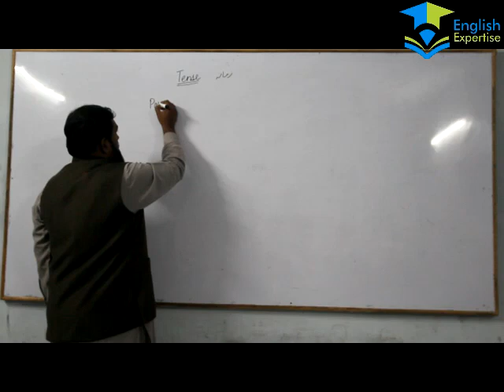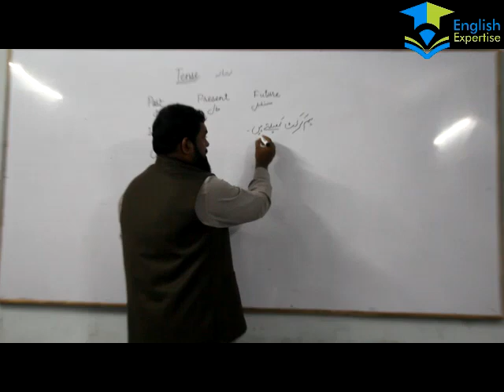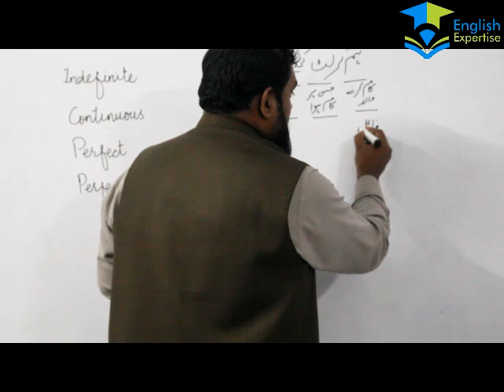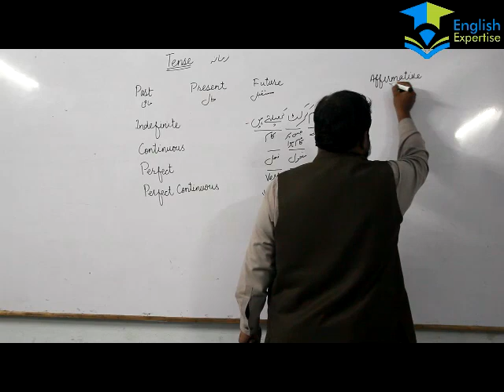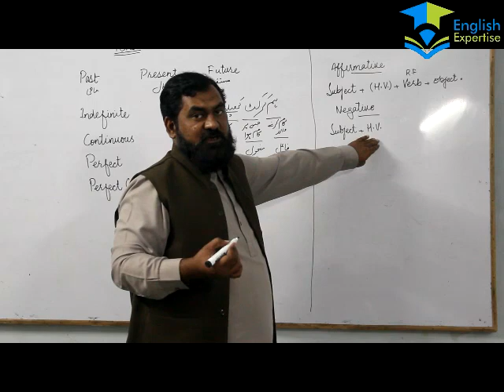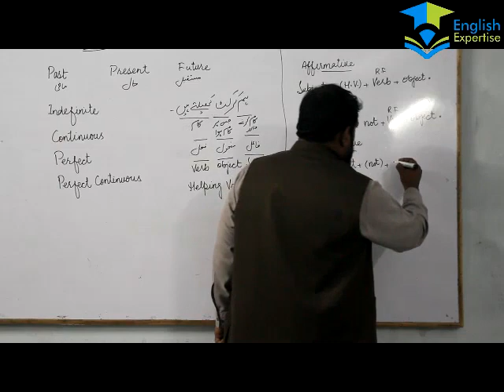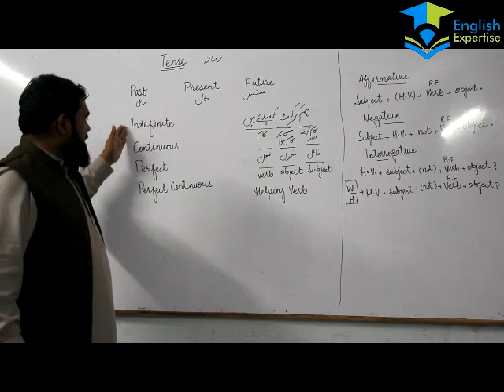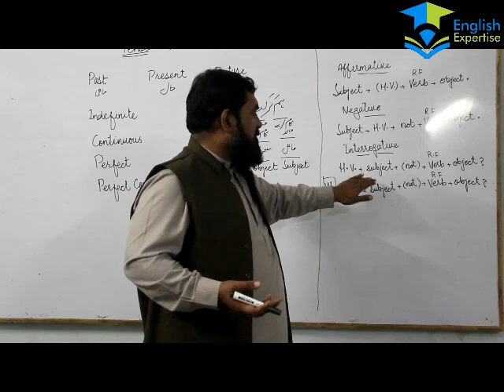Tenses | Overview | English Expertise | Kashif Raza Joyya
English Tenses by Kashif Raza Joyya.